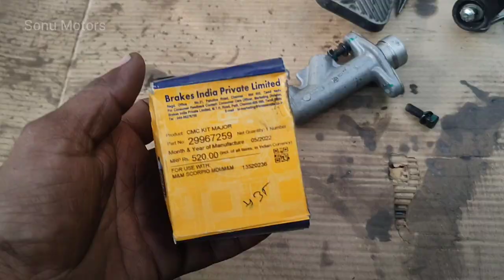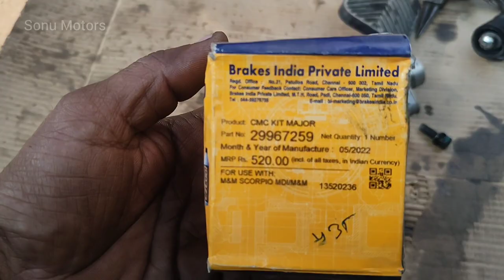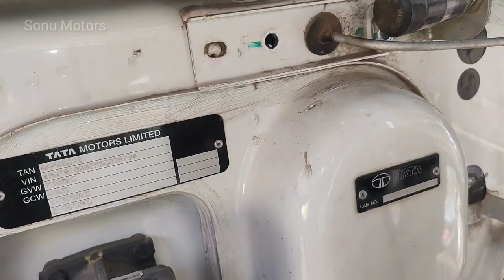Clutch Master Cylinder Kit Change And Part Number | Tata 709g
Is video mein humne clutch master cylinder ke kit ko kaise change karna hai tata 709g ke clutch master cylinder kit ko kaise change karna hai aur kit ke part number bataya hai
Doston yeh clutch master cylinder alluminium ka hai jiska
Part Number  last 4 digit TVS 7259